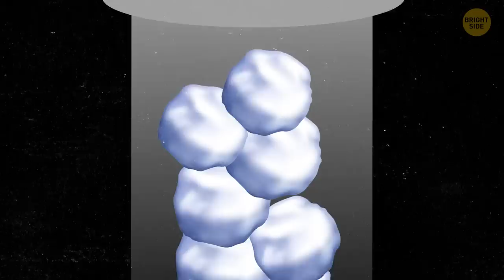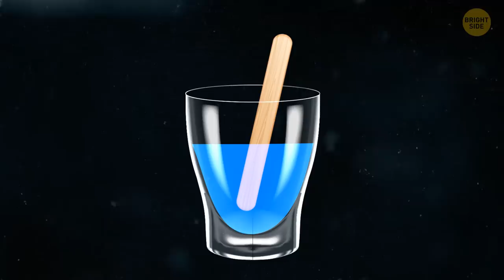15 Chillingly Fun Facts About Ice Cream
How long do you think ice cream has been saving humanity on hot summer days? No one knows for sure the story of how ice cream was discovered, but it likely dates back at least as far as the fourth century BCE. Alexander the Great, the king of Macedonia, would enjoy snow and ice covered in honey and nectar.  The Roman Emperor, Nero Caesar, was eating snow flavored with fruits and juices. Of course, it wasn't ice cream like we know it, but the story of real ice cream started outside of Europe.